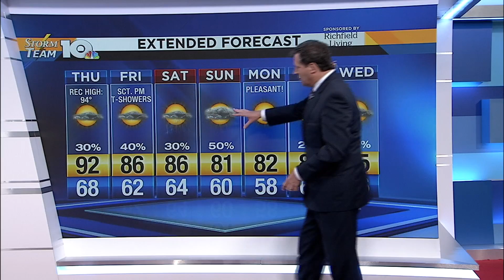5.29.19 PM Alexa Video Forecast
A detailed forecast for the entire viewing area!